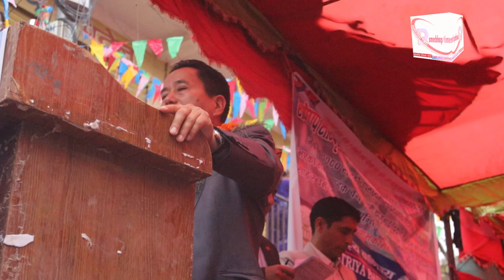५ वर्षमा ८ अरब बजेट ल्याएर रामेछापलाई समृद्ध बनाउने अभियानमा छु सांसद ‘कान्छाराम’ | Kanxaram Tamang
१ वैशाख, रामेछाप । प्रतिनिधि सभाका सांसद पूर्ण बहादुर तामाङ (कान्छाराम) ले रामेछापको विकासको लागि आफ्नो ५ वर्ष कार्यकालमा ८ अरब बजेट ल्याउने बताएका छन् । आफ्नो कार्यकालमा जिल्लालाई समृद्ध बनाउने दृढ संकलप सहित आफूले काम गर्न थालिसकेको उनको भनाई छ । मङ्सिर देखि हाल सम्मको अवधिमा आफूले जिल्लाको विकासको लागि निकै महत्त्वपूर्ण काम गरेको उनको दाबी छ ।

शुक्रवार देखि रामेछापको मन्थलीमा सुरु भएको सांस्कृतिक तथा सडक महोत्सव उद्घाटन कार्यक्रमलाई सम्बोधन गर्दै सांसद तामाङले यस्तो बताएका हुन् । ‘मैले मङ्सिरदेखि अहिले सम्म एक करोड भन्दा धेरै बजेट जिल्लाको विभिन्न सडक कालोपत्रे गर्न, नयाँ बनाउनको लागि जिल्ला भित्र्याइसकेको छु । यो ५ वर्षमा कम्तीमा पनि ८ अरब बजेट रामेछापको विकासको लागि ल्याउने तयारी छ । त्यसको लागि मैले काम पनि थालेको छु ।’

उनले जिकिर गर्दै भने प्रधानमन्त्रीले मङ्सिरपछि बजेट लान सकेको छैन । मैले एक करोड बढी बजेट जिल्लाको लागि पारि सकेको छ । मन्त्रीहरुसंग कुरा राखेको छु ढुक्क हुनुस् जिल्लालाई सबै भन्दा बढी बजेट ल्याएर छाड्छु ।

सांसद तामाङले जिल्लामा सदरमुकाम मन्थलीमा सपिङ महल बनाउने देखि टोल–टोल सम्मका सडकहरू कालोपत्रे गर्ने योजनाहरू अगाडि बढी सकेको जानकारी दिए । ‘ढुक्क हुनुहोस् राप्रपा, एमाले, माओवादी सबै पार्टीका साथीहरूलाई मिलाएर जान्छौँ विकास ल्याउँछौँ ।’

 नेपाली काँग्रेस रामेछापका सभापति समेत रहेका सांसद तामाङले जिल्लाको विकासको लागि प्रतिनिधि र प्रदेशका सांसदहरू सबै एक भएर लाग्नु पर्नेमा जोड् दिए । उनले प्रदेश सांसदहरूलाई पनि मिलेर काम गर्न आग्रह गर्दै पार्टी भन्दा माथि उठेर काम गर्ने प्रतिबद्धता जनाए ।

निजी क्षेत्रसँग समन्वय र सहकार्य गरेर जिल्लाको विकास निर्माण गर्ने र ५ वर्षमा रामेछापलाई समृद्ध बनाउने अभियानमा लागेका छौँ भने । रामेछाप उद्योग वाणिज्य सङ्घले महोत्सव आयोजना गरेकोमा धन्यवाद दिँदै आगामी दिनमा पनि व्यावसायिक हितमा यस्ता कार्यक्रम गर्न आग्रह गरे ।